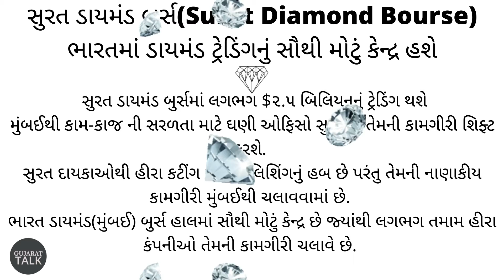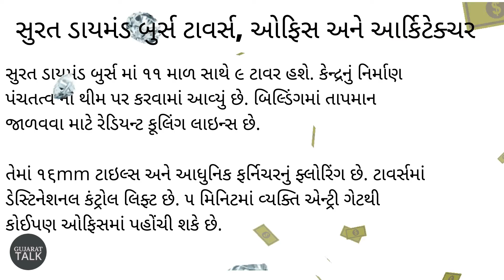Surat Diamond Bourse (SDB) - સુરત ડાયમંડ બુર્સ છે શું'? | World's largest diamond bourse in india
SURAT DIAMOND BOURSE | Diamond City Surat | Smart City Guide | Surat Dream City | Surat Smart City | Bharat Diamond Bourse

- સુરત ડાયમંડ બુર્સ (surat diamond bourse – SDB) છે શું?
- Surat Diamond Bourse space and offices
- સુરત ડાયમંડ બુર્સ(Surat Diamond Bourse) ભારતમાં ડાયમંડ ટ્રેડિંગનું સૌથી મોટું કેન્દ્ર હશે
- આંતરરાષ્ટ્રીય રફ ડાયમંડ માઇનિંગ અને સેલિંગ કંપનીઓ
- સુરત ડાયમંડ બુર્સ ટાવર્સ, ઓફિસ અને આર્કિટેક્ચર
- અન્ય ક્ષેત્રો પર સુરત ડાયમંડ બુર્સની અસર

ફોલો અને શેર કરો